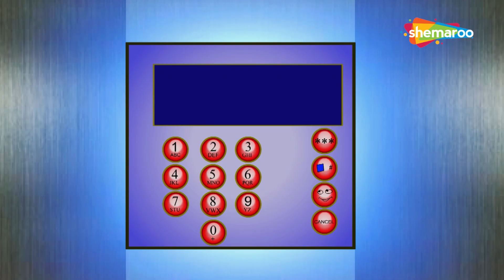Bal Ganesh 3 Movie Episode - 01 | Best Tamil Story | Namma Padangal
Namma Padangal presents to you “Bal Ganesh Stories 3”. These fascinating new stories of Bal Ganesh, filled with fun and adventure, depict His life and narrate the tale of how he became the God of Knowledge. Through these stories we see Bal Ganesh being adored not only by humans but also by alien from the planet Zeba.